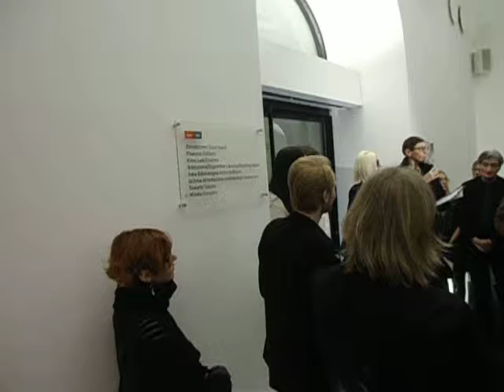DAMY RADĘ,GDY MAZUR ZA DORADZANIE NA STRONĘ PEPICZKÓW PRZEPĘDZIMY I PO LICHWIE!!!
ŚWIADKÓW JEHOWY ONI TU W CSW NIGDY NIE PODROBIĄ,BO TO NAWET JEST NIEMOŻLIWE,O CZY DAWNO WIEDZIAŁA TELEWIZJA POLSKA KRĘCĄC FILM CHYBA PIERWSZY O ŚWIADKACH JEHOWY,JAK ONI GŁOSZĄ EWANGELIĘ OD DOMU DO DOMU,OD DRZWI DO DRZWI!-PRZED KAMERĄ GŁOSIŁA OD DOMU DO DOMU JOANNA RUSZKOWSKA,KTÓRA BYŁA PRAWDZIWA SIOSTRĄ ZE ZBORU ŚWIADKÓW JEHOWY,BO INNA,-KATOLICZKA TO BY NIE POTRAFIŁA ZE SWOJĄ NACHALNOŚCIĄ I BRAKIEM PSYCHOLOGICZNEGO WTAJEMNICZENIA,CO ŚWIADKOWIE JEHOWY MAJA JUŻ OD SAMEGO MALUTKIEGO DZIECKA!--BYCIE ŚWIADKIEM JEHOWY TO WIELKIE WYZWANIE I ŻE TRZEBA BYĆ DOBRYM PSYCHOLOGIEM,GDY SIĘ JEST ŻOŁNIERZEM JEHOWY BOGA,STWÓRCY WSZECHŚWIATA! GDZIE NIE MA MIŁOŚCI,TO ŻADNA WIEDZA NIE MA WARTOŚCI//PUSTE I PRÓŻNE SŁOWA U LOCH NA ROZRODZIE 500+!!! PAŃSTWO DA//SPANIE ZA DARMO NAUKA ZA DARMO WSZYSTKO ZA DARMO,GDY LIDKA MUSIAŁA ODPRACOWAĆ KIEDYŚ,A DZIADUKI CHCĄ I CHCĄ//! DZIKA REPRYWATYZACJA MIESZKAŃ!/ZŁODZIEJE MIESZKAŃ//AFERA W WARSZAWIE!CWANIAKI MUSZĄ SPORO SIĘ UCZYĆ,ABY NABRAĆ KOGOŚ? TAK!!